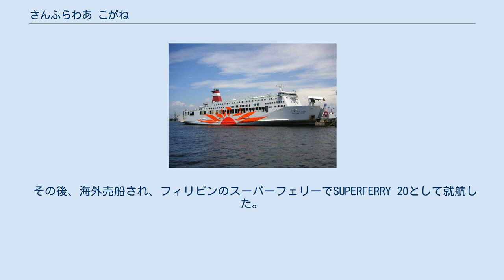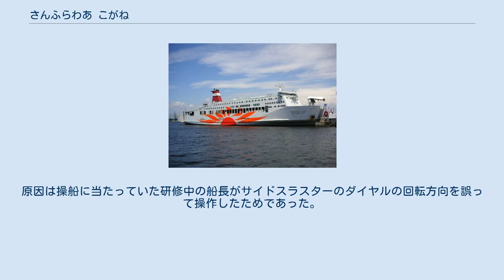さんふらわあ こがね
さんふらわあ 」 さんふらわあ こがね さんふらわあ こがねは、関西汽船が運航していたフェリー。
 関西汽船最後の客船となったあいぼり丸、こばると丸の代船として、僚船のさんふらわあ にしきとともにカナサシ豊橋工場で建造され、1992年8月3日に神戸（阪神） - 松山 - 別府航路に就航した。
 本船およびにしきの就航で、当時3往復運航されていた神戸（阪神） - 別府航路が全便フェリー化された。
 ダイヤモンドフェリーのブルーダイヤモンド、スターダイヤモンドと準同型船である。
 2007年11月21日からダイヤモンドフェリー担当便で運航され、にしきと交互に就航していた。
その後、2008年2月のドック入りの際にダイヤモンドフェリーへ移籍、ファンネルマークもダイヤモンドフェリーのDマークに変更された。
 関西汽船とダイヤモンドフェリーのフェリーさんふらわあへの統合により、2009年11月1日からフェリーさんふらわあによる運航となっが、2010年2月に寄港便の廃止による減便で運航を終了した。
 その後、海外売船され、フィリピンのスーパーフェリーでSUPERFERRY 20として就航した。
 2012年にはネグロス・ナビゲーションに移籍してSt Gregory The Greatとなり2GOブランドで運航されていたが、2013年6月13日、シエット・ペカドス諸島付近で座礁、機関室に浸水し、イロイロ港へ曳航された。
 デッキは7層で、上部から羅針儀甲板、航海船橋甲板、A・B・C・D・E甲板と呼称されており、航海船橋甲板が操舵区画、A・B甲板が船室区画、C甲板とD甲板前部がドライバー区画および乗組員区画、D甲板後部とE甲板が車両積載区画となっていた。
E甲板の船首部にバウドアとランプウェイドアを、船尾左右両舷にサイドランプウェイドアを装備されていた。
 2007年10月7日、22時15分ごろ、上り便で運航中の本船は松山港第2岸壁へ接岸する際、左舷船尾部が防衝工へ衝突した。
衝突により本船は左舷船尾部外板に亀裂および破口を生じ，防衝工は基部のコンクリートが損傷した。
原因は操船に当たっていた研修中の船長がサイドスラスターのダイヤルの回転方向を誤って操作したためであった。